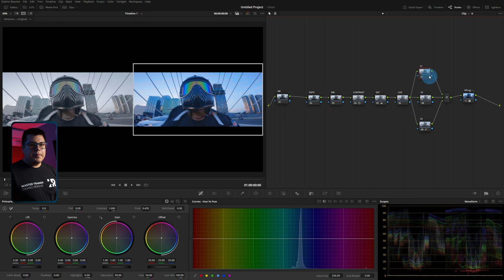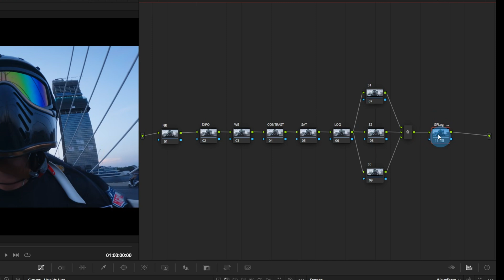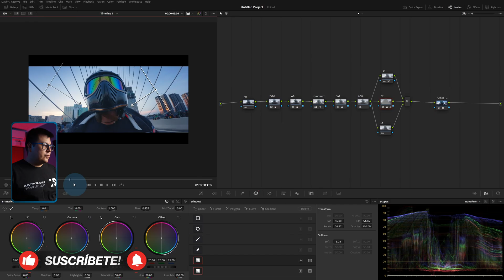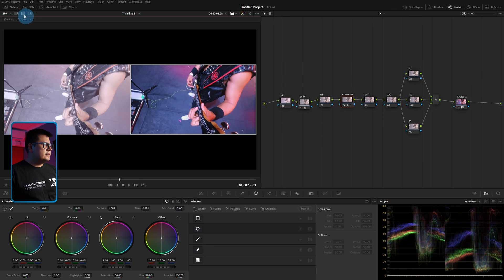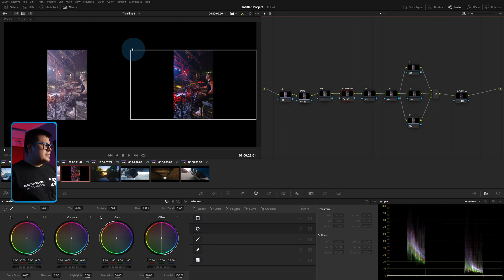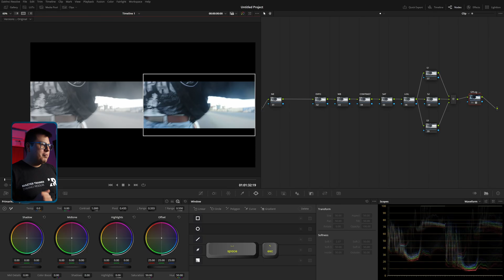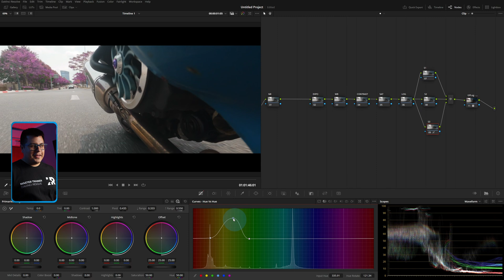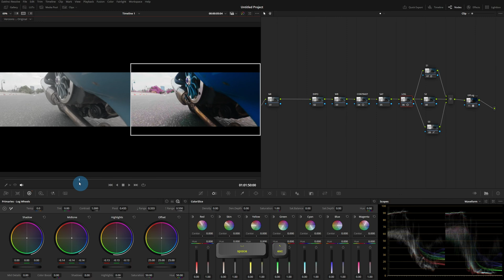Aprende a usar GP-Log de GoPro en DaVinci Resolve + LUT gratis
En este tutorial, aprende cómo trabajar con el perfil GP-Log de la GoPro Hero 13 en DaVinci Resolve. Descubre los mejores ajustes de color, cómo aplicar la LUT y descarga gratis los recursos para transformar tus videos. ¡Optimiza tu flujo de trabajo y lleva tus proyectos al siguiente nivel!

*Mi equipo o recomendaciones:*
*Cámaras*
▸ Cámara de video - Sony FX3 -
▸ Cámara de fotos/video  - Sony A7IV -
▸Camara de cine - Blackmagic Pocket 4K -
*Lentes*
▸ Lente gran angular - Sony 16-35 GMii -
▸ Lente de rango medio: Sony 24-70 GMii -
▸ Lente telefoto: Sony 70-200 GMii -
▸ Lente telefoto asequible: Tamron 70-180 -
*Trípodes*
▸ Trípode de estudio: Smallrig RA-S280-
▸ Trípode de viaje: Vanguard VEO* -
▸ Kit de micrófono inalámbrico: DJI Mic 2 -
*Iluminación*
▸ Luz principal: SmallRig RC 220B -
tubo led- Nanlite PavoTube -
*Mochila*
▸ Mochila: Lowepro Fastpack -
*Accesorios*
▸ Micro Color Panel -

*Índice de Capítulos*
00:00 - Introducción
00:20 - Instalar Python
01:22 - variables de entorno
02:57 - CMD y versión de Python
03:39 - instalar PYQT5
04:11 - Contraseña de aplicación
05:49 - Instalar Script
08:21 - Uso del Script